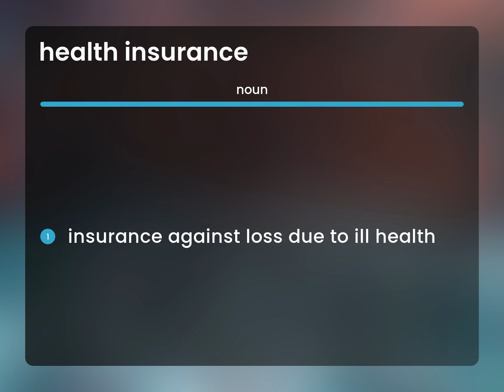Health insurance • what is HEALTH INSURANCE definition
What is HEALTH INSURANCE?

Susan Miller (2023, March 3.) Definition of Health insurance